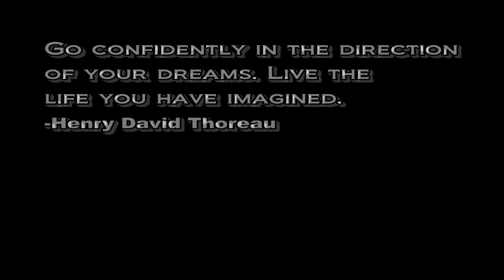go confidently in the direction of your dreams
Sorry guys. I started this video forever ago, and I had this idea in my head that this would be a good video, but i forgot that I'm awful at editing
so yeah
 Oh and i don't know how this video will turn out because it's my first HD video even though i've had my HD camera for almost 3 years now. I never had it on the HD function. So. Yeah. It might not work how I want it to.

Harley- we're showing 3ft hunters on Friday. I'm pretty pumped, but i have no idea how we will do. It'll be decent or epic fail, I haven't decided yet.
Ryan- my sister is showing him in W/T and W/T/C over cross rails. Should be pretty boring. ;]
Hawk- is being leased! We're very happy about this.
Toby- For sale. Please buy him? :)
30+ consecutive days of temperatures over 100. Friday for the show, it's supposed to be 109 with a heat index of 120. Woop! (and add a drought on top of that)

I kinda just feel like ranting right now. So i'm working at this day camp for elementary school kids teaching lego robotics, and there's this one really annoying dude that thinks he knows everything. and that always annoys me, especially in kids. So yeah i'm already tired and its only been day one. And now i'm not going to sleep because i'm typing this out for your entertainment (which wont really be entertaining anyway) :x

sorry for this waste of time :(

P.S.

Join BPA, FIRST, and HAS! ;]